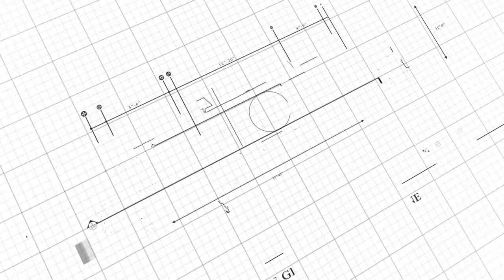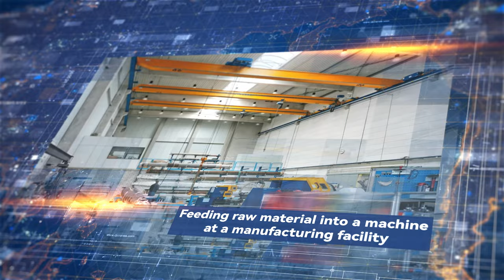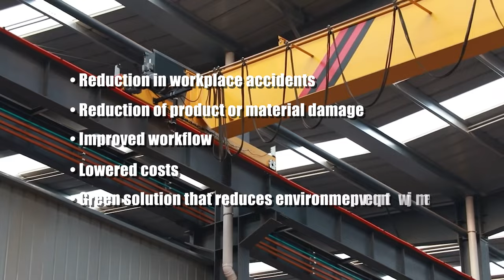What is an Overhead Crane？ PART.1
What is an Overhead Crane? We will give you a detailed introduction to Overhead Crane
This is a video series about introducing cranes. The next video is being produced and uploaded later.
In this video we cover:
0:00 Intro
00:15 What’s the definition?
00:47 Why to use overhead crane?
01:43 Benefits of use overhead crane